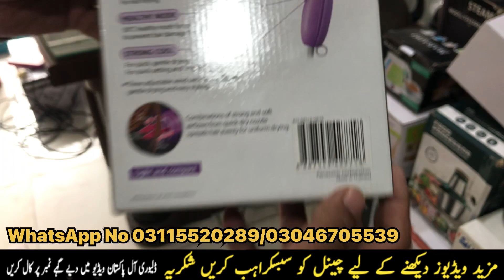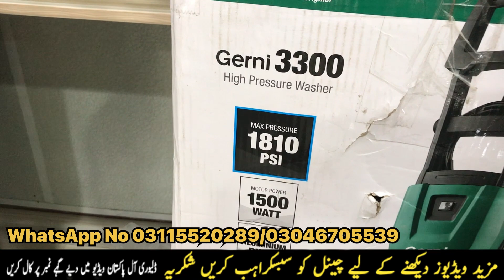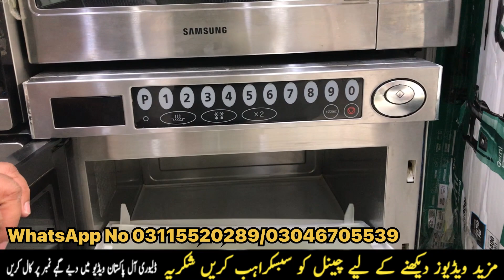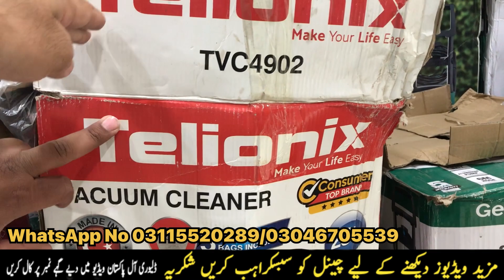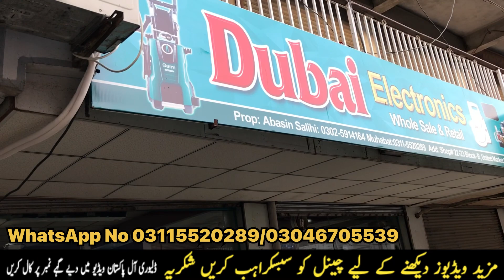Pakistan Biggest Container Market I Karkhano Market Peshawar I LotMall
water pressure pump
pressure pump